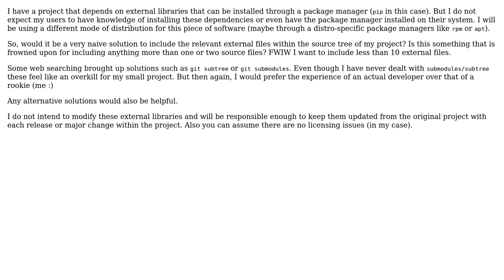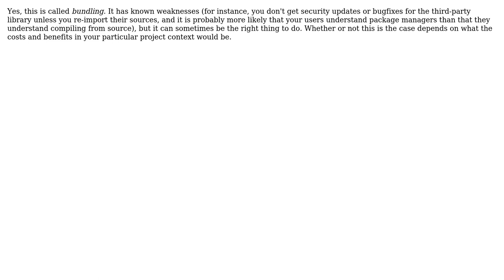Software Engineering: Put source code for dependencies within the project itself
With thanks & praise to God, and with thanks to the many people who have made this project possible! | Content (except music & images) licensed under CC BY-SA | Music | Images & others | With thanks to user Saiful Khan user Kilian Foth and the Stack Exchange Network Trademarks are property of their respective owners. You are responsible for your own actions.